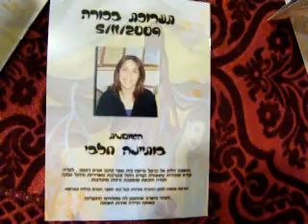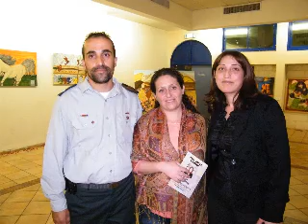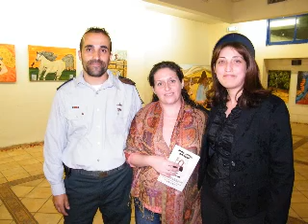תערוה בצל השכול בדליה